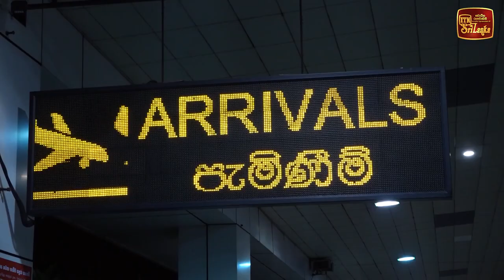පිලිපීන කතක් කොටි 20ක කුඩු සමග අල්ලයි